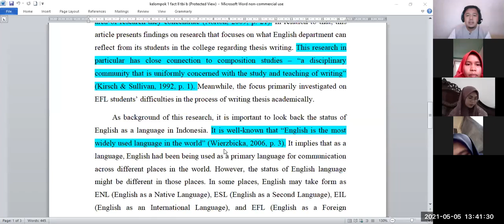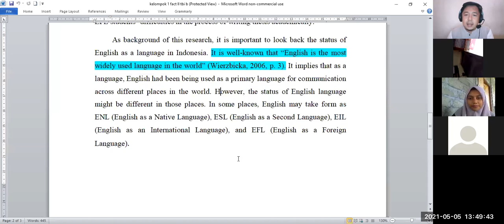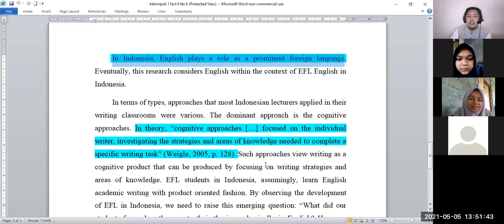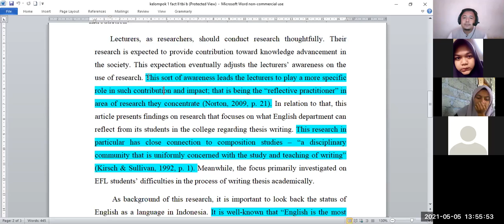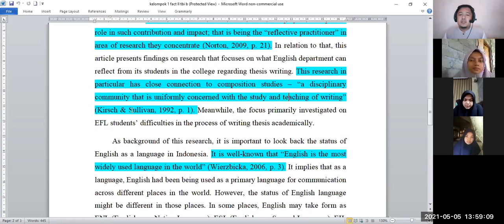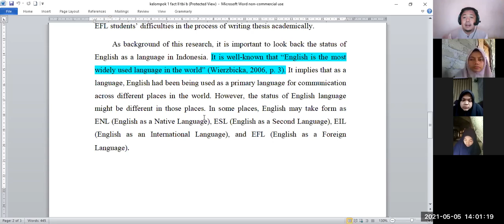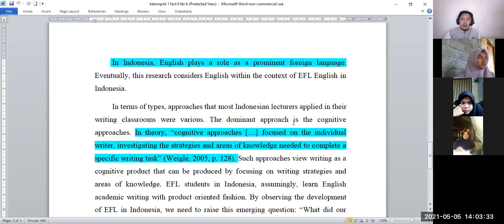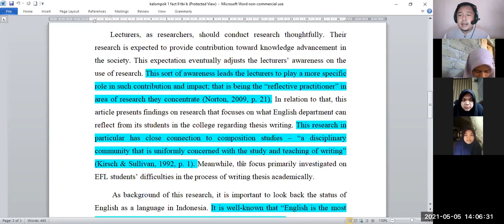[TBI-B] Intermediate Reading Skills - Group 1 - FACT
This video is a recorded version of an online learning process for the Intermediate Reading Skills course in Tadris Bahasa Inggris of UIN Imam Bonjol Padang. This video is uploaded to YouTube in order for students to be able to access the learning material. Besides, comments and feedbacks from general viewers are welcome to enrich the learning material in this video. Duration might be short due to the limited amount of time when the class used the Zoom application. Group 1 presentation and discussion spent almost 40 minutes.

This online classroom learning took place on May 5, 2021, in the Even Semester of the 2020/2021 academic year.